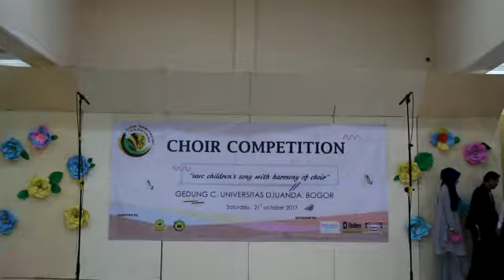PADUAN SUARA SMAN 4 CIBINONG (Juara 3 lomba Paduan Suara di Universitas Djuanda 21 Oktober 2017)